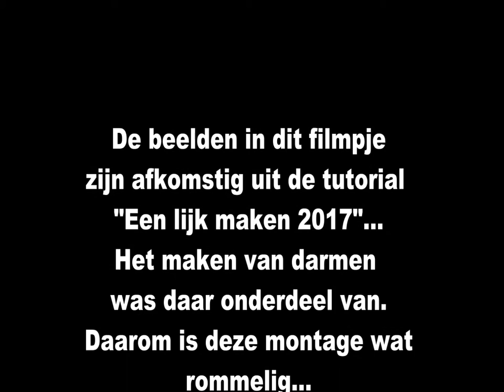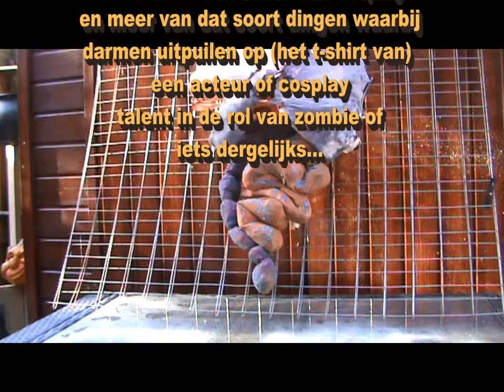DIY: Darmen maken...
Benodigdheden:
- Panty's
- (Rode) textiel
- Bruin haakgaren
- Naald
- Schaar
- Lijmpistool
- Blauwe verf van Ikea
- Paarse verf van Ikea
- Blauwe spuitbus verf